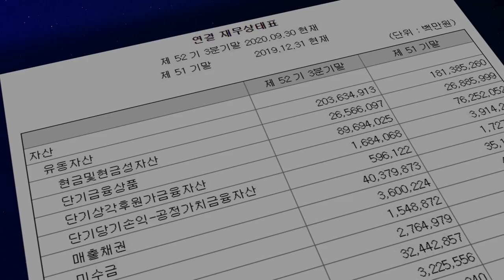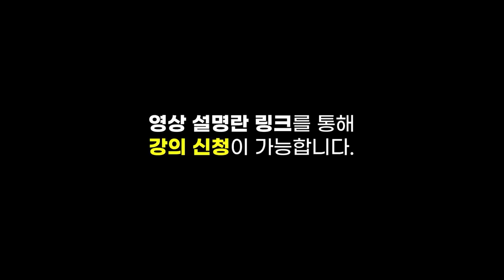[증시 셔터맨] 성장주의 반등.. 지수 상승 이끌었다 f.유안타증권 박현상 차장